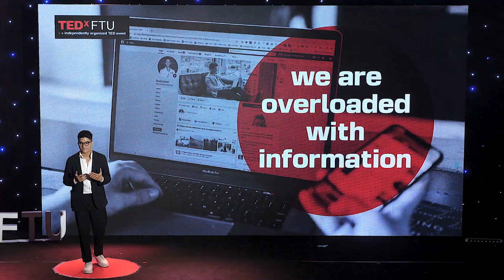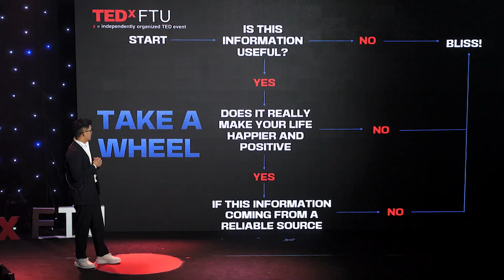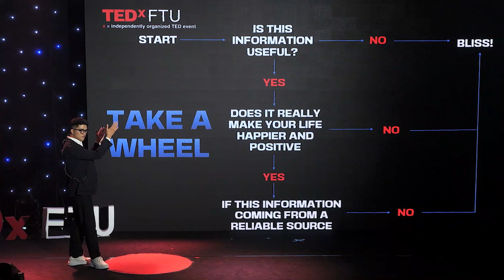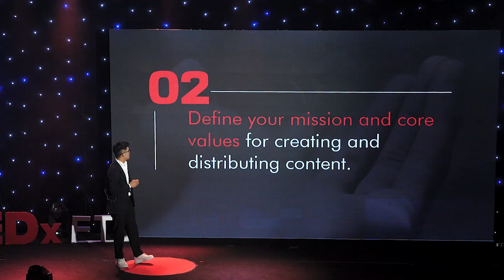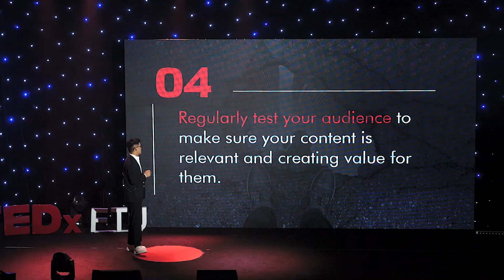Entertain Yourself, Don't Waste Your Time | Bao Hoang Tran Viet | TEDxFTU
The book "Amusing Ourselves to Death" tells us that "when media becomes 'super-multi-media', it not only directs our perception about the world, but also determines our entire understanding of it." Nowadays, you may feel bombarded with thousands of fake news with shocking titles or clickbaits, but have you ever wondered why they always appear on your feed? Using his knowledge and experience after many years in the media and advertising industry, Mr. Tran Viet Bao Hoang will shed light on this topic and give some advice to help you entertain yourself the right way. After graduated from the Foreign Trade University in 2013, Mr. Tran Viet Bao Hoang is currently the CEO of UniMedia, who has undergone a journey full of efforts to affirm Vietnam's beauty on the international arena, especially with Miss Universe (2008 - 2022) - one of the most competitive beauty contests. He also won the First Prize in the Vietnam PR Concept Competition in 2012 and the First Prize in an Event Organization Competition organized by Freehugs Vietnam in 2009. Moreover, he earned the title "Country Manager of the Year" categorized by the beauty pageant Sash Factor based on the influence of the Miss Universe 2021 competition. This talk was given at a TEDx event using the TED conference format but independently organized by a local community.